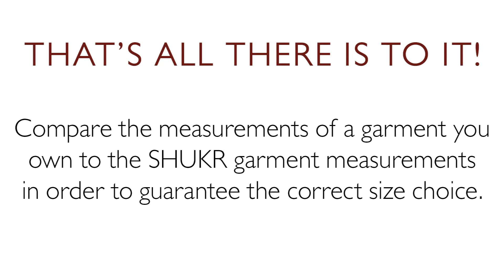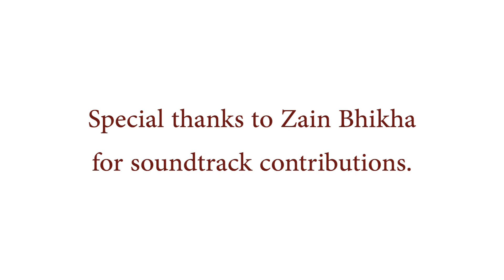How to Take Garment Measurements of Skirts | Shukr Islamic Clothing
This step by step video tutorial will show you how to take the measurements of a maxi skirt you already own in order to purchase the correct size from SHUKR.

How to take garment measurements of skirts:

Lay out a similar garment you own flat on the floor or on a table. Using a soft measuring tape, take the following measurements:

Length: Measure the center the garment, from the top of the waistband until the end of the hem at the bottom of the garment.

Waist: Measure the top of the waistband, from one side to another, following the curve of the waistband.

Hip: Measure 8 inches (20cm) down the centre from the top of the waistband. This gives you the hip level. Now measure across the width of the garment.

Speical thanks to Zain Bhikha for soundtrack contributions.